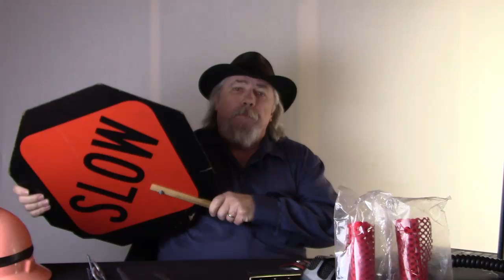Episode 1 Duties of being a Chase Pilot Car Operator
Episode 1 of the Training series.
What are the Duties when you're a Chase Pilot Car.
plus a start to the Required Equipment needed.
Three to four Items will be discussed per show.

SORRY for the length of this one. New was will start next video. I will separate the Duties and Business of the Pilot car and Equipment videos. Making them about half the length.

Pilot Car Company required equipment list

4 – 18" orange road cones with two strips of safety reflective tape at the top.

1– 12" orange road cones with at least one safety reflective strip at top just in case (night use).

1 – Safety colored yellow or orange reflective safety jacket or reflective safety vests.

New Design and light weight 1 pack of roadside reflective triangles.

Set of 4 safety road flares. Now allowed in all 48 states LED Flares. No more flammable flares .

4 red or orange safety colored flags no less than 18? square on 1/2? wooden dowels.

Roof top sign reading “Oversize Load” no less than 12? tall x 60? wide with lettering 10? tall and 1? bold lettering.

1 – 2-way radio. We suggest a high quality CB radio with very high quality antenna. Small but powerful

Large powerful Cobra 29 with NOAA Weather channels.

Fire extinguishers. There is debate on what is required but I suggest 1 – 10 lb ABC. Federal requires at least a 10lb ABC but I have never been bothered with having 2 5lb. They also cost ALLOT less.

1 safety colored red or fluorescent hard hat with reflective safety tape.

1 very good all-inclusive first aid kit. The more you spend the better. Familiarize yourself with everything. And look at expiration date. They do expire and DOT will look at date.

Stop/Slow safety paddle sign no less than 24? the same shape as a stop sign with a 12” handle you will like having a expandable 5' handle, but not needed. Usually you’re not out of the vehicle for long at a time.

2 flashlights / Batons with extra batteries.

1 heavy duty set of jumper cables. The best pair you can find. Extra Long is best so you don’t have to turn and face the wrong direction.

Chains for all 4 wheels of your vehicle for snow covered passes or iced roads.

Hand held CB radios fully charged with 2 fully charged batteries. (suggest getting two for outside the car)

NOT Required but suggested get

1 GPS with good up to date quality mapping software that allows you to create way-points. TruckWayGPS – Model 720 Pro Series – Truck GPS 7? Inch for Truck Navigation Lifetime North America Maps 2017 (USA + Canada) 3D & 2D Maps, Touch Screen, Turn by Turn

These are the required items. It looks like allot but you can buy them all from Amazon for less than $350. Look at the links for each. Also you can find sales at Walmart, Craigslist. BUT be careful. DO NOT BUY THE WALMART rotating lights. They cannot be seen in daylight, they are not DOT certified. Look to the recommendations made in the videos.

Neewer 8.5ftx 10ft Background support and 800W 5500K Umbrellas Soft Box Lighting kit
Boya BY M-1 Lavalier Mix Lapel microphone has extra long 20' cable for moving around.
New Wireless Microphone System Fifine K037B I use for outdoor work.